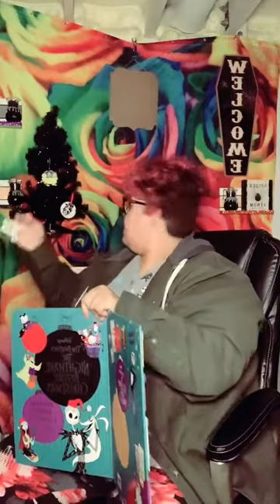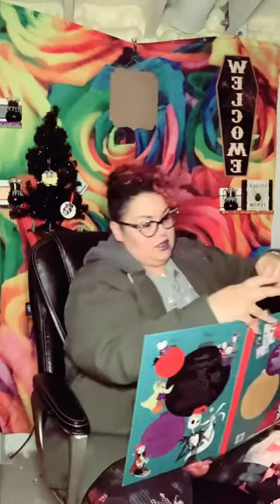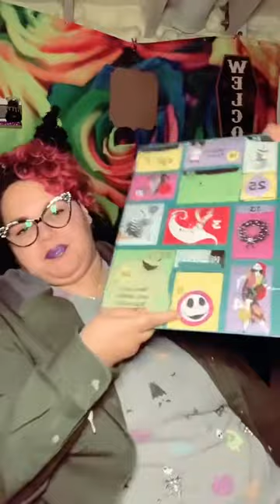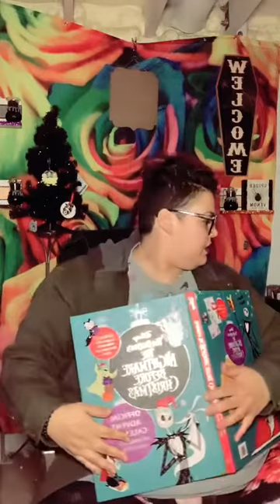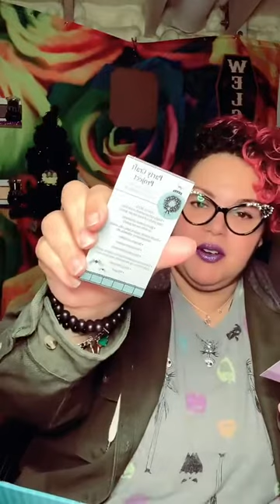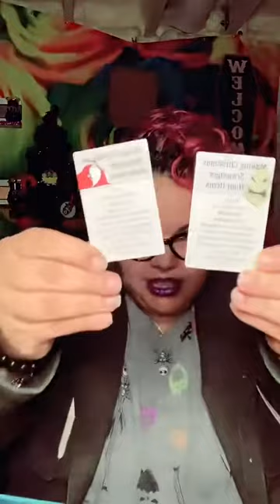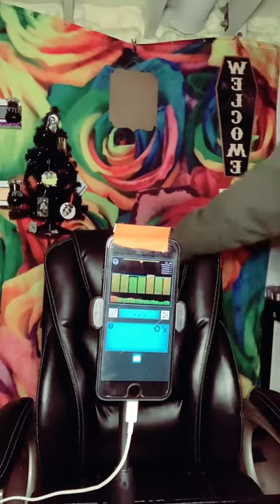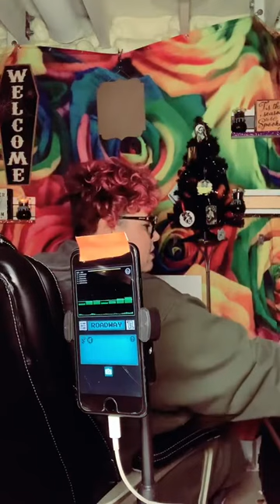My birthday session and the orbs came out in full force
Tell me how many orbs you see!!